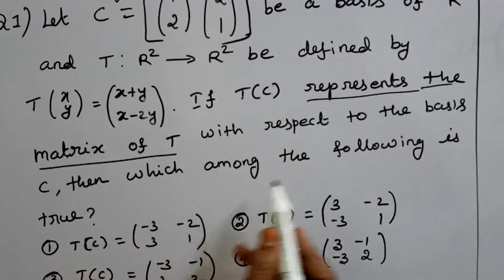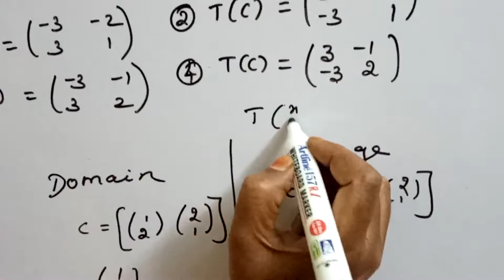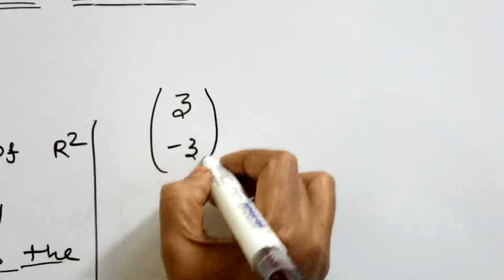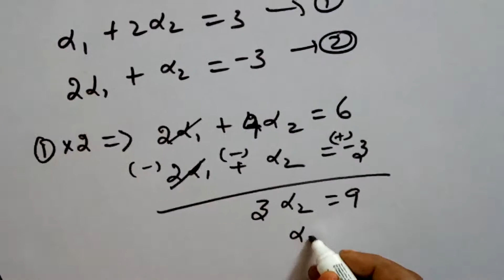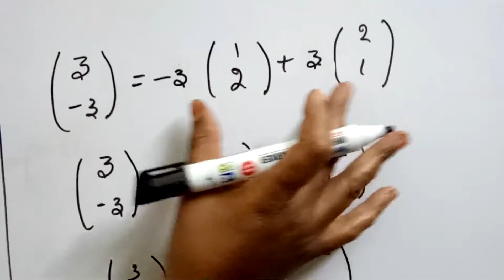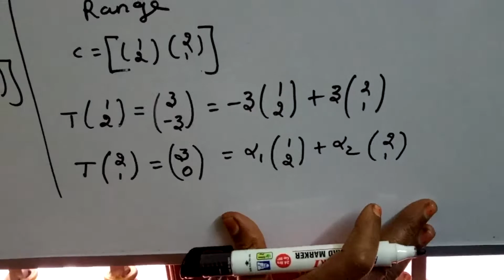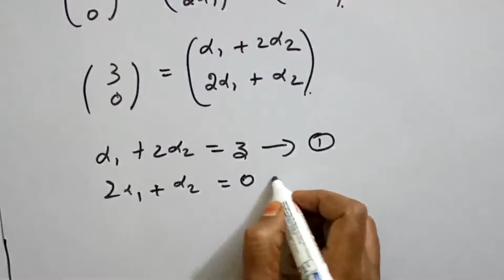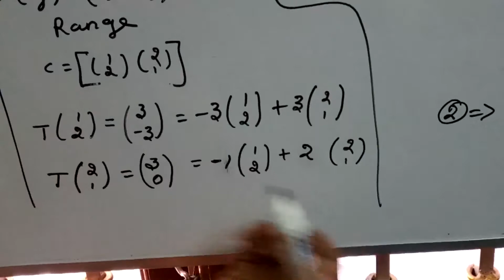LINEAR ALGEBRA - CSIR NET PREVIOUS QUESTIONS - [TAMIL]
IN THIS VIDEO WE ARE DISCUSSED
CSIR NET AND TNSET - LINEAR ALGEBRA
MATRIX REPRESENTATIONS OF LINEAR ALGEBRA
PREVIOUS QUESTIONS AND ITS SOLUTIONS